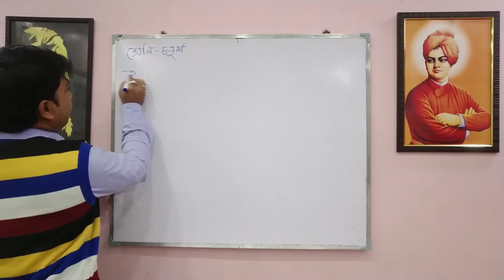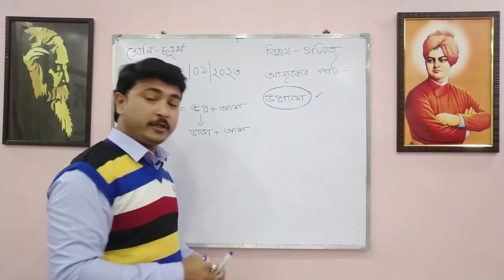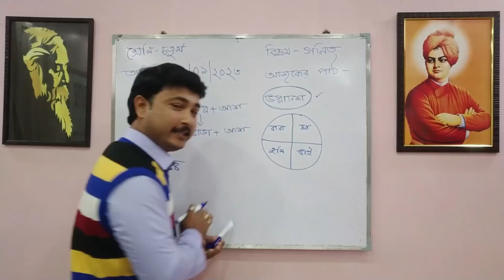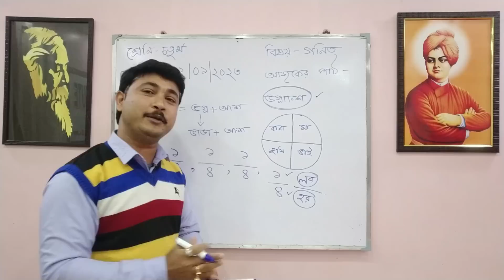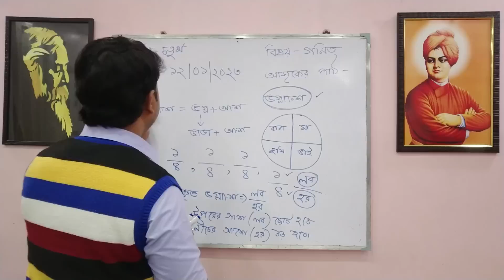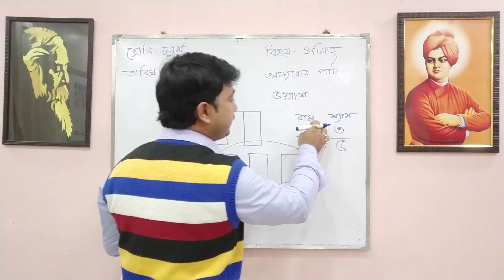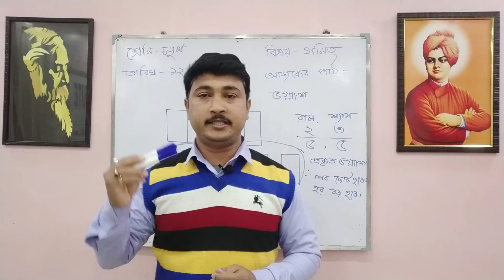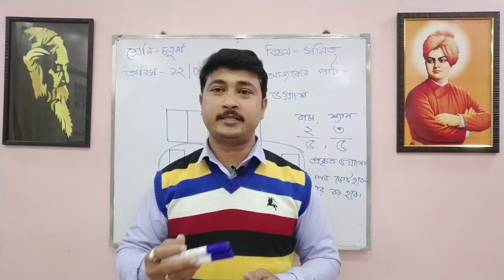ভগ্নাংশের ডেমো ক্লাস║প্রাইমারী টেট মক্ ইন্টারভিউ Teaching Demonstration║Class - IV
How to give teaching demonstration for primary interview can be learned from this video